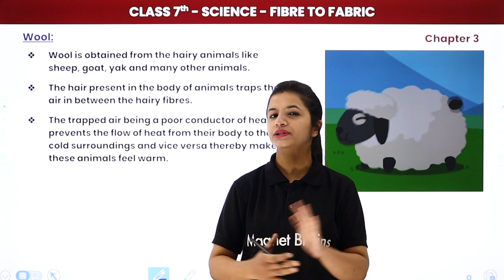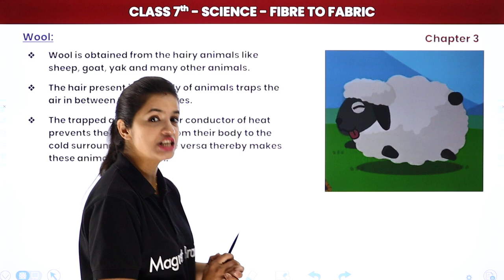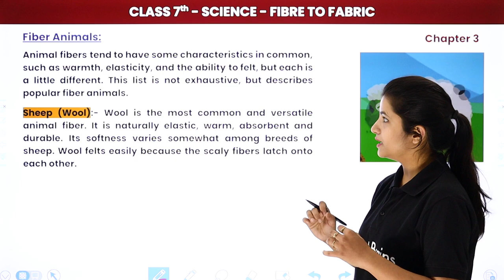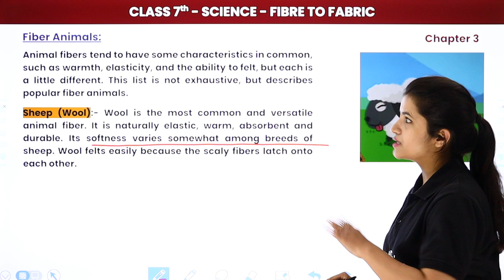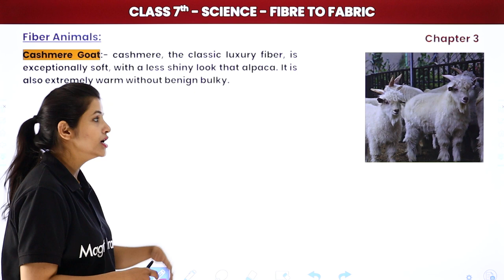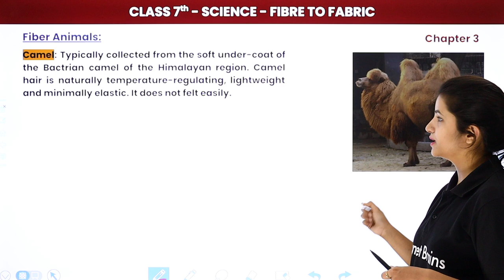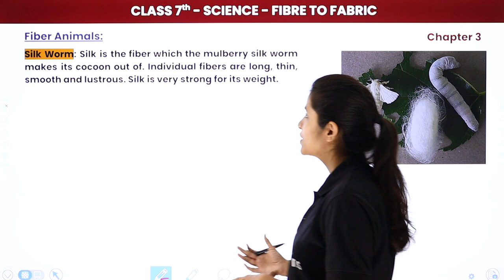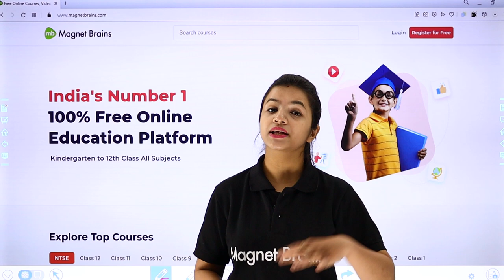Processing Fibers Into Wool - Fiber to Fabric | Class 7 Science Chapter 3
✔️ Class: 7th
✔️ Subject: Science
✔️ Chapter: Fibre To Fabric (Chapter 3)
✔️ Topic Name: Processing Fibres Into Wool
✔️ Topics Covered in This Video (By Surbhi Mam): Explanation of Wool, Fibre Animals - Sheep, Alpaca, Cashmere Goat, Angora Goat, Camel, Silk Worm of Chapter Fibre To Fabric
00:00 Introduction
00:09 Wool
04:25 Fiber Animals
19:24 Animals that Yield Wool Found in

wool processing pdf .